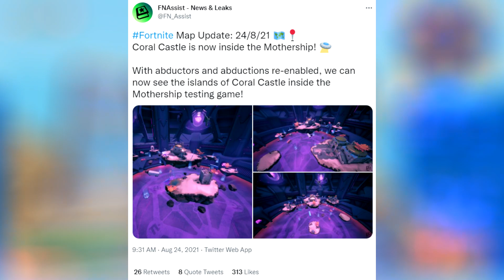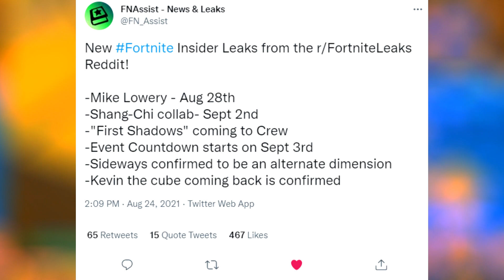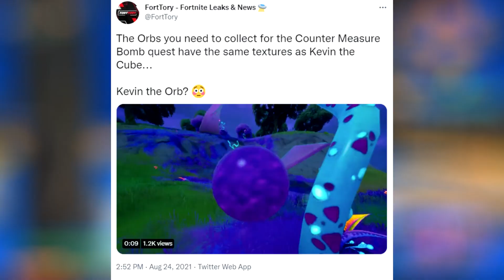NEW Insider Leaks! SKY FIRE Live Event! Shang-Chi Skin, First Shadows Crew Pack & MUCH MORE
Today's Video: Massive NEW Insider Leaks! SKY FIRE Live Event! Shang-Chi Skin, First Shadows Crew Pack & MUCH MORE!